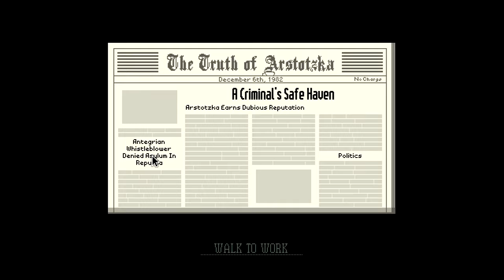Stealthy criminals! | Papers please w/commentary part 6